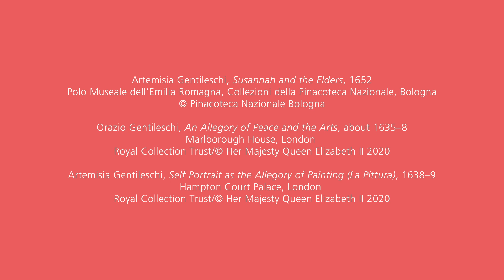Artemisia in London | National Gallery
At the royal invitation of King Charles I, Artemisia made the long and difficult journey from Italy to London.
Join Ellice Stevens, the actor who plays Artemisia in the stage production of 'It's True, It's True, It's True', as she learns about Artemisia’s time in London, and how she likely produced one of her most intriguing self portraits there.

Artemisia
3 October 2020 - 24 January 2021

In 17th-century Europe, at a time when women artists were not easily accepted, Artemisia was exceptional. She challenged conventions and defied expectations to become a successful artist and one of the greatest storytellers of her time.

In this first major exhibition of Artemisia’s work in the UK, see her best-known paintings including two versions of her iconic and viscerally violent ‘Judith beheading Holofernes’; as well as her self portraits, heroines from history and the Bible, and recently discovered personal letters, seen in the UK for the first time.